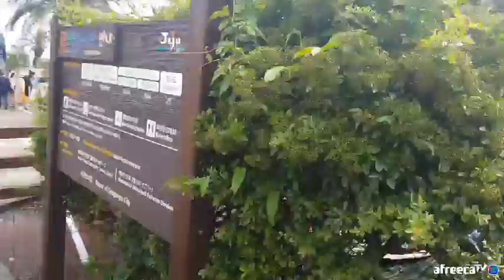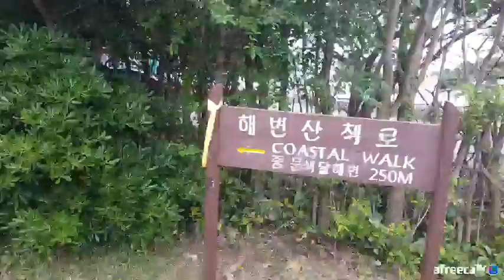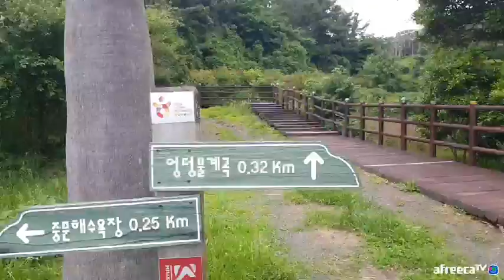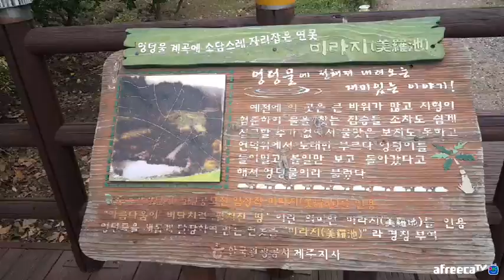제주 색달해변